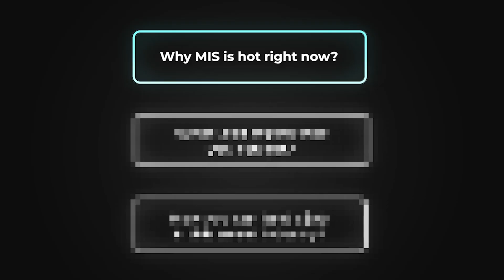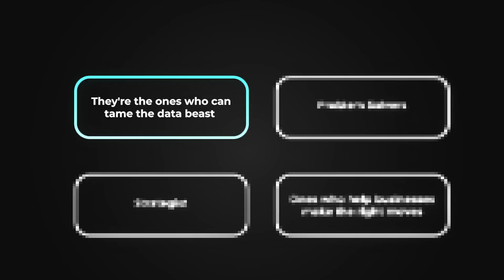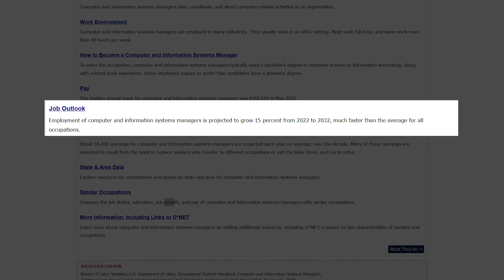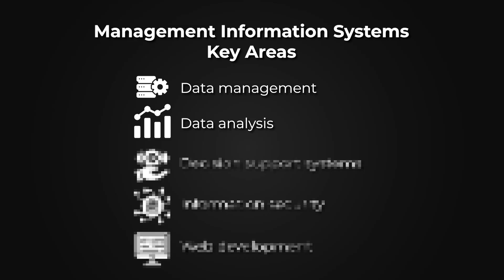Is Management Information Systems Worth It in 2025?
Curious about the future of Management Information Systems in 2025? Watch this video to find out if it's a worthwhile career choice in the upcoming years. Explore recession-proof careers and make an informed decision for your future!

▶ Want to learn how to defend against cyberattacks?  Check out SNHU's online cybersecurity program for a rewarding career.
snhu.edu/blackheights

▶ Coursera Plus and gain career-defining skills from top companies like Google, Microsoft, and more—click here to start learning today!

▶ CyberSecurity:
Become and Information Security Analyst or Security Engineer: